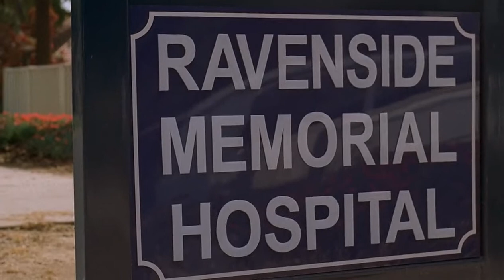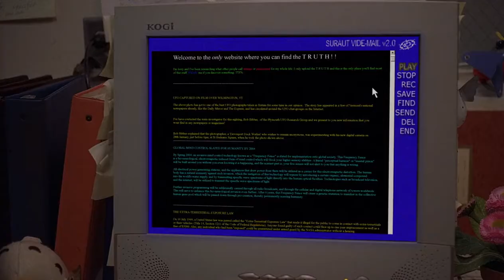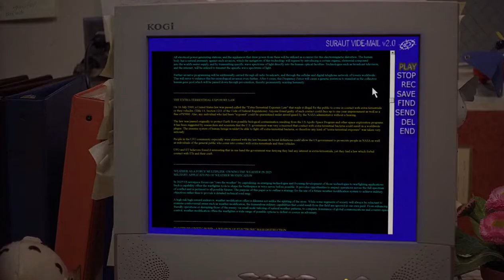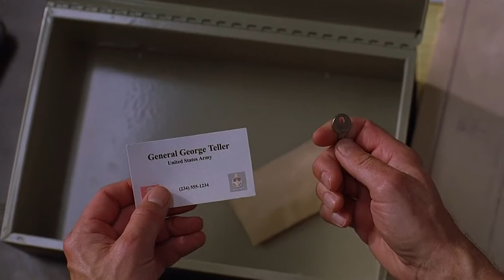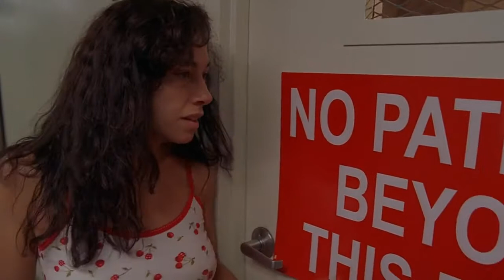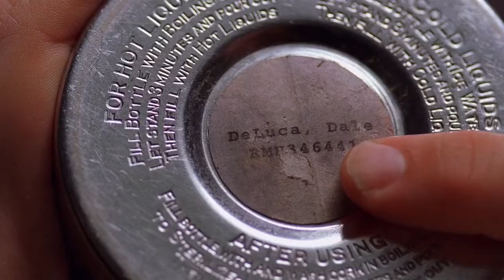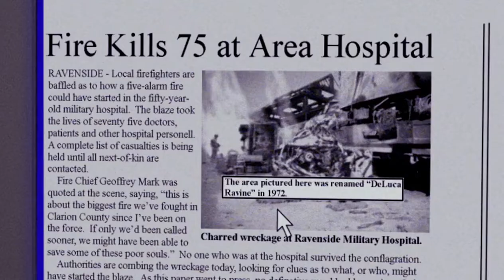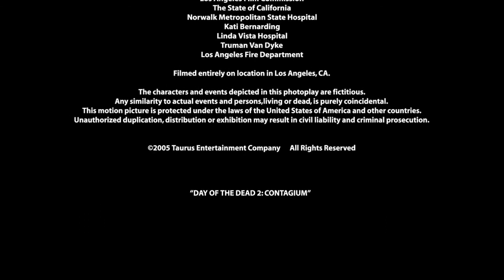Day of the Dead 2: Contagium(2005)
The film has no connection with George A. Romero's 1985 film Day of the Dead. Its working titled during production was Contagium, but the Day of the Dead 2 title was added on for its release, retroactively making it an unofficial prequel.